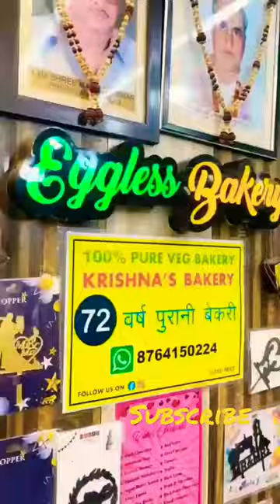cake shop jaipur Krishna bakery